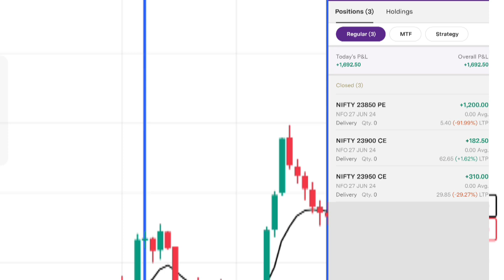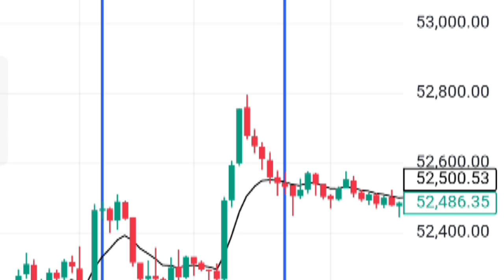📈 Trading मे प्रॉफिट केसे करे || Trading Loss recover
this video is only financial and stock market releted. this video parpose is only stock market education.